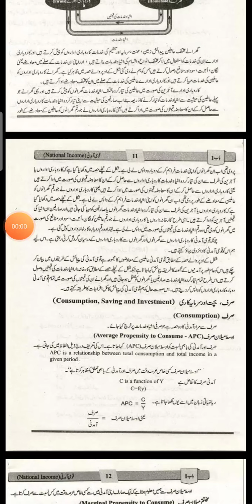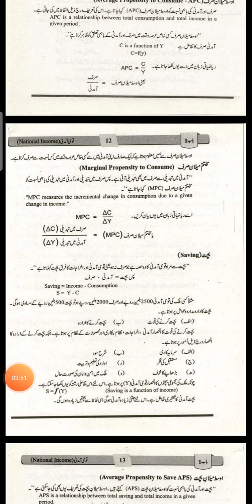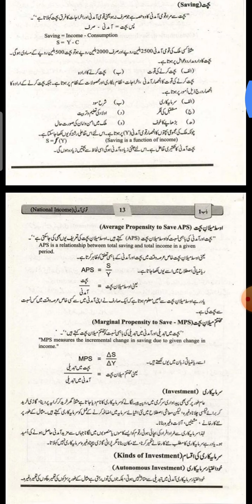July 9, 2020